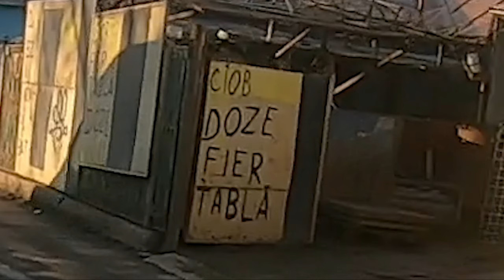Ce patesti daca mergi cu motorul prin FERENTARI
Camera: GoPro Hero 7 Black
Microfon: Audio-Technica ATR 3350
Adaptor: GoPro Pro 3.5mm Mic Adapter
Motocicleta: Yamaha Bulldog 1100